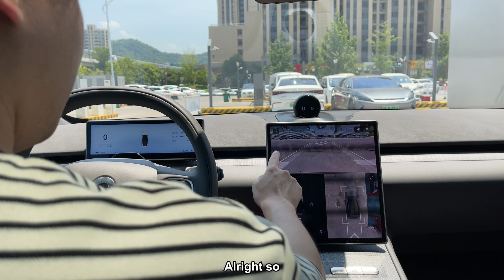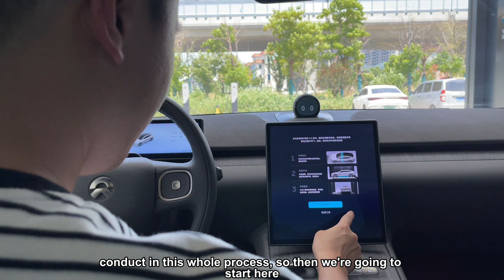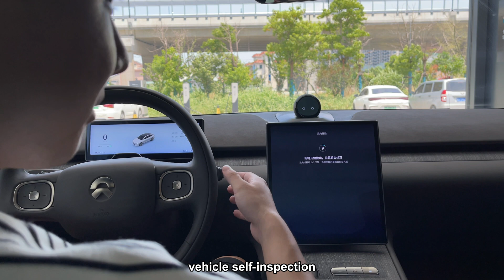NIO ET7 Battery Swap Complete Guide At Power Swap Station 2.0｜Is It Better Than Superchargers?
The video is about the whole process of NIO ET7 battery swap at NIO power swap station 2.0. The power swap 2.0 is more efficiency, and less human involved. It is almost fully automatic during process. The major advantage of NIO is the power swap, which allows NIO cars to get fully charged battery in less than 4 mins. The battery swap of ET7 and other NIO SUV models are not much different.

Battery swap is much faster than superchargers, and it would improve the experiences of electric vehicle. Therefore, the time consumed on getting range back would be much less than other EVs.

However, we may need to consider the waiting time in some busy battery swap stations due to the limited amount of batteries on the station. If NIO owners get battery swapped during busy hours then the waiting time may increased.